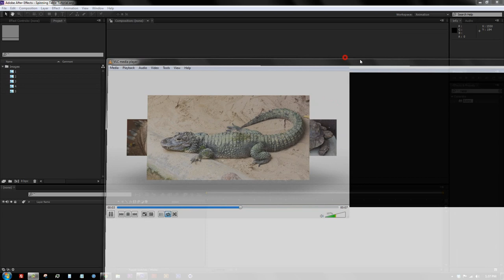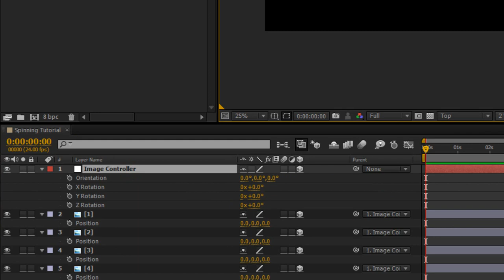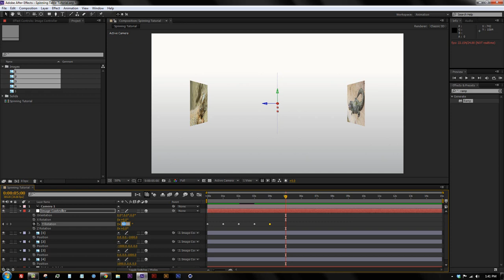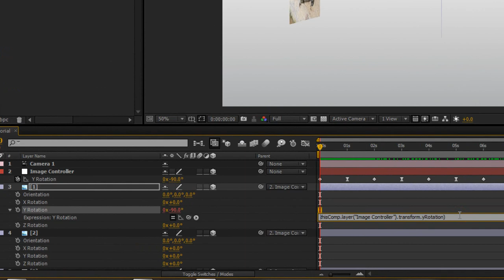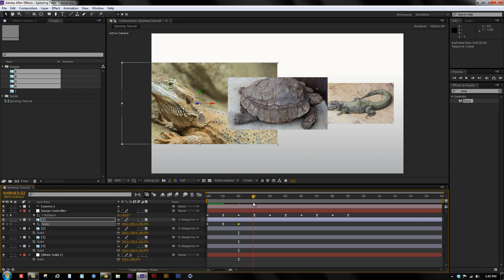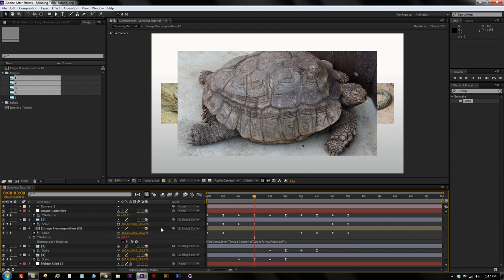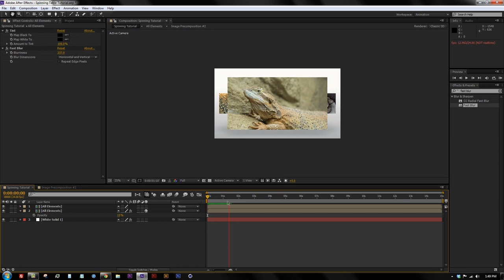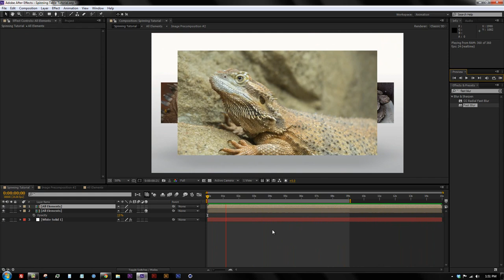Spinning Table Tutorial